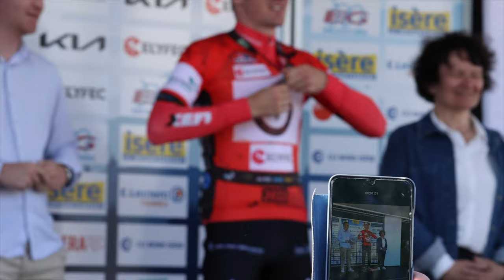Alpes Isère Tour 2022 - Reviez la première étape des loups du Vélo Club Villefranche Beaujolais !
Beaucoup d'émotion sur cette première étape de l'Alpes Isère Tour avec l'excellent résultat d'Antony Chamerat Dumont et l'inquiétude après la chute de Giacomo Ballabio...

🔴 ENSEMBLE ! Unis pour gagner.

Vidéo et réalisation : Marie Image Production